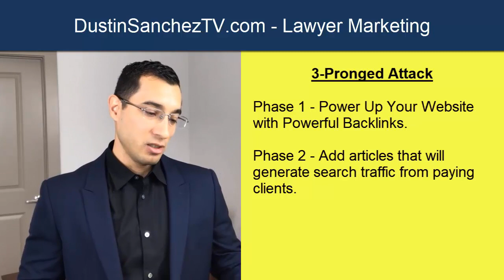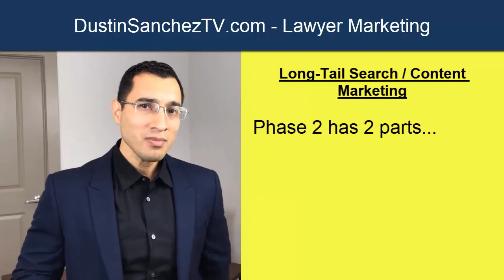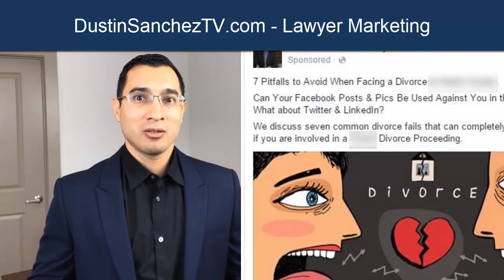Divorce Lawyer SEO - DustinSanchezTV Attorney Marketing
Law firm SEO expert, Attorney, Dustin Sanchez talks Divorce Lawyer Marketing using his 3-Pronged Approach to lawyer marketing.